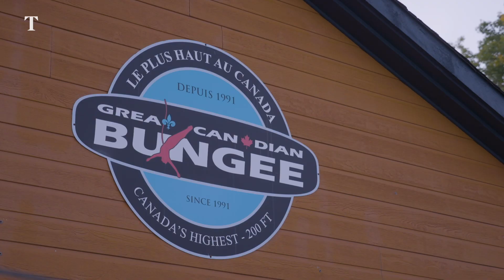A Leap to Remember: Trying Canada's Highest Bungee Jump | Times Travel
Times Travel writer Jonathan Thompson tries Canada's highest bungee jump, the Great Canadian Bungee, which stands at 200-feet tall.